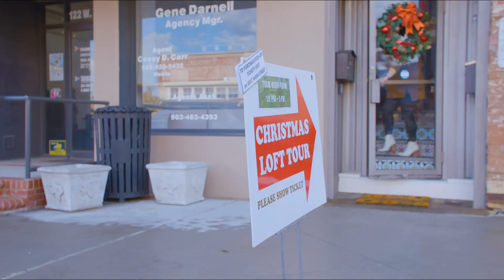Home + Loft Tour - Denison, Texas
Check out Denison's Home and Loft Tour for 2023! Make sure to get your tickets next year!